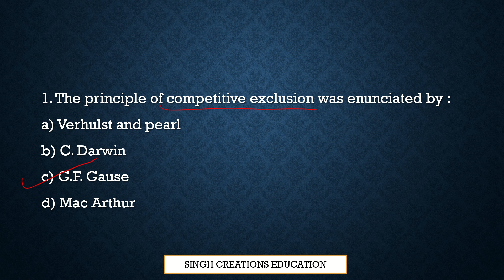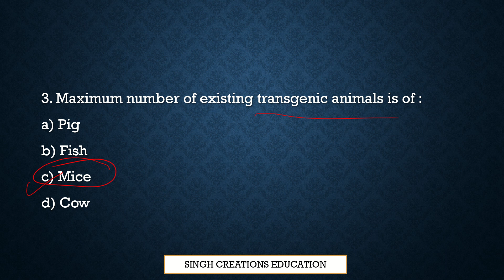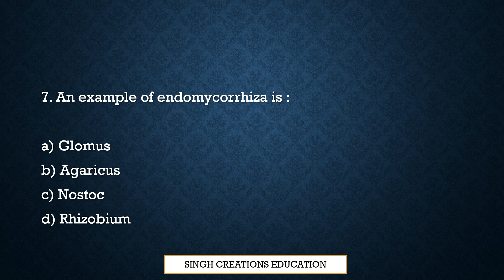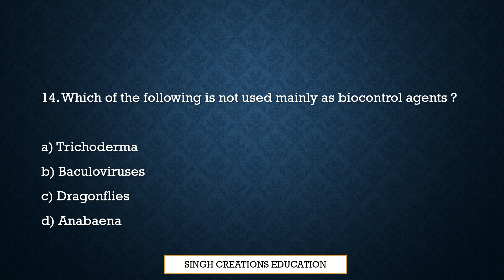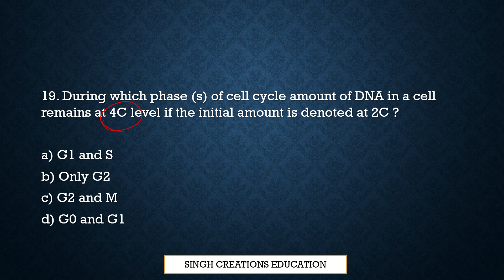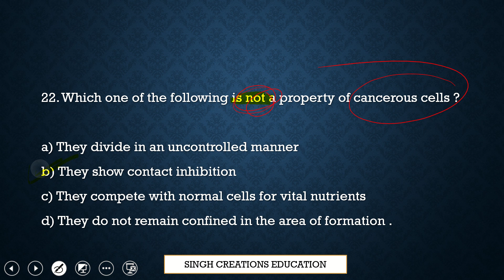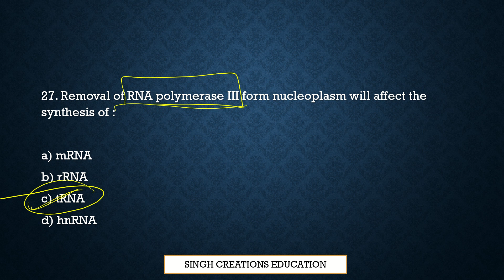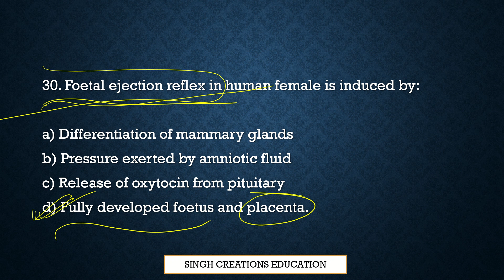NEET 2023 Biology Most Important MCQ Series | Complete Biology Revision | AAGAAZ MCQ series Biology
Hello students thanks a lot for watching this video.